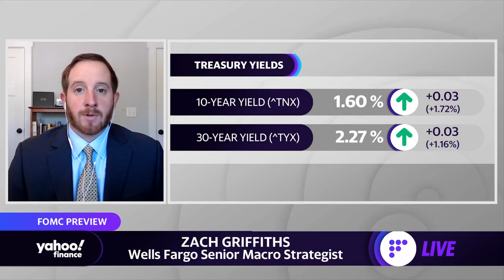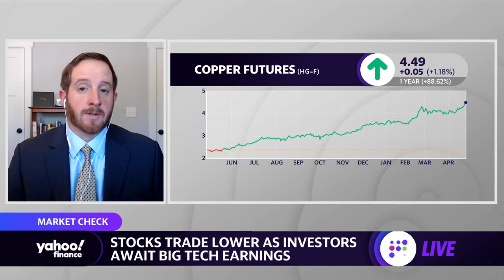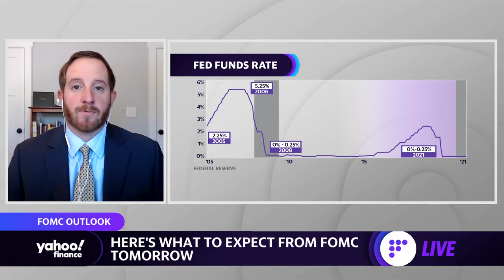The Fed has a ‘tight rope to walk’ in regards to rising inflation: Strategist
Zach Griffiths, Wells Fargo Senior Macro Strategist, joins Yahoo Finance’s Sibile Marcellus and Alexis Christoforous to discuss the upcoming April FOMC meeting and Big Tech. earnings.